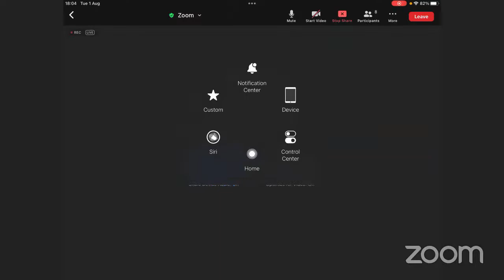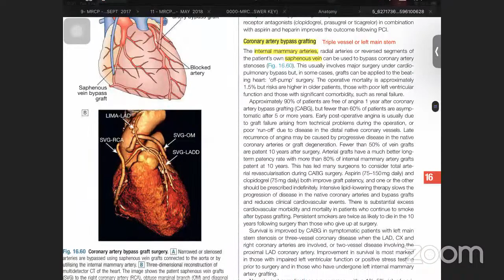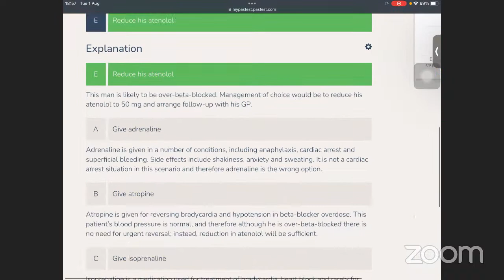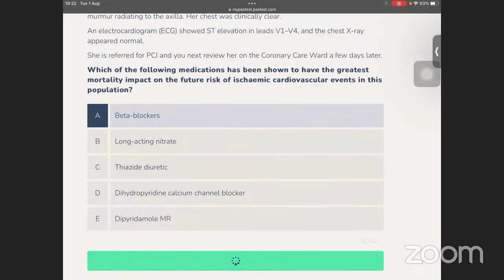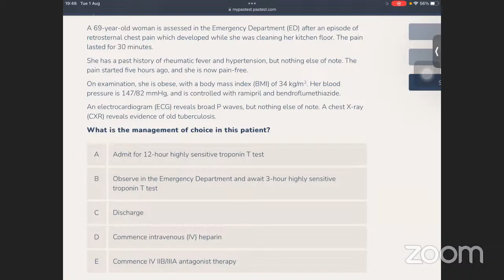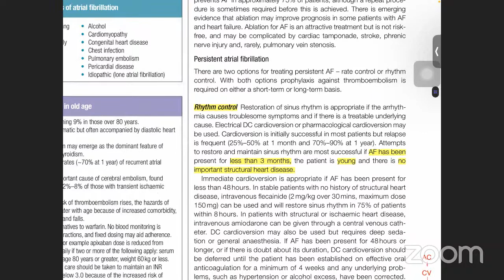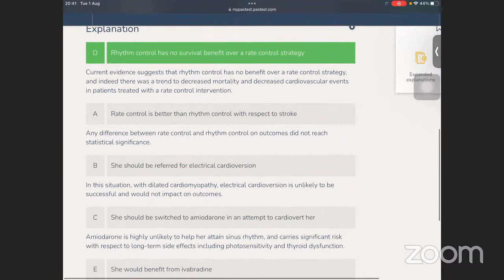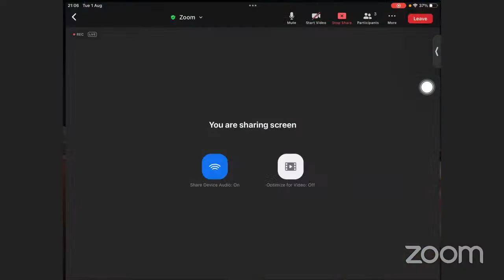MRCP Exam Preparation FREE lecture, CVS